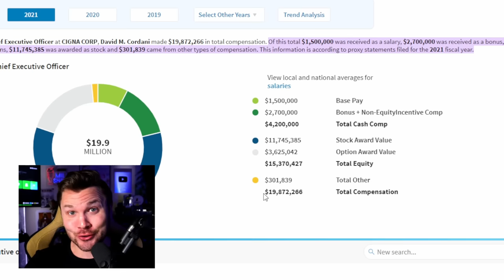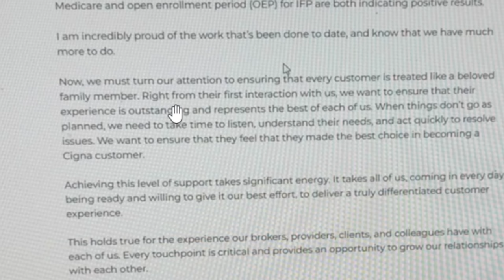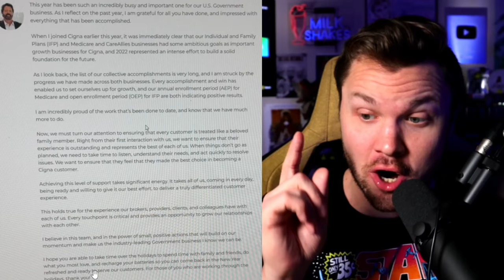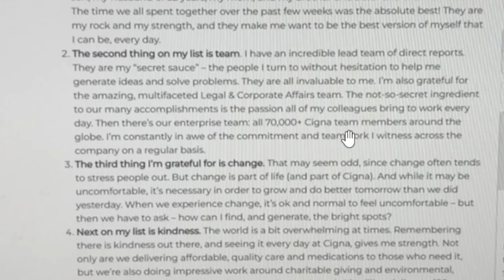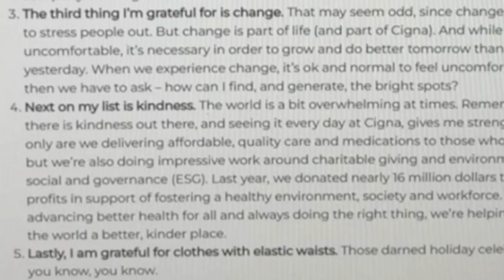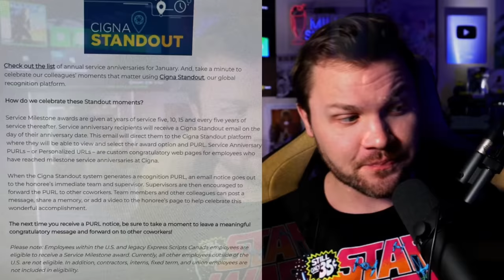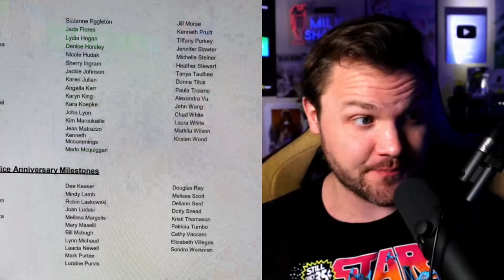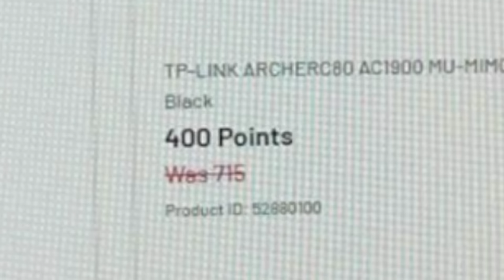Cigna Just Got Worse.. Secret Emails AND Website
Cigna veteran workers get slapped in the face as executives gloat about success in a fake way. Employees contacted me.. Sharing the cult.